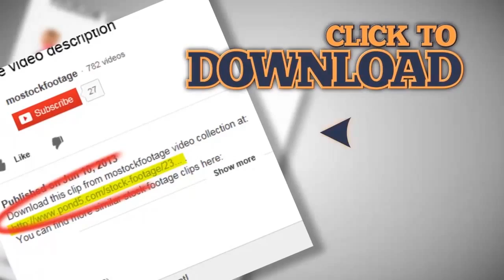Silhouettes of tourists boating at sunset. Majestic landscape. Stock Footage